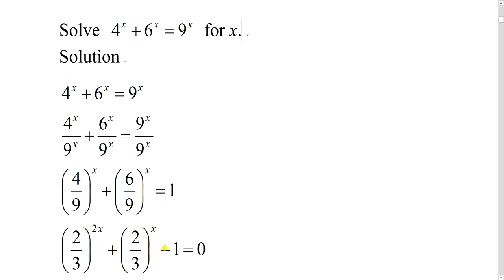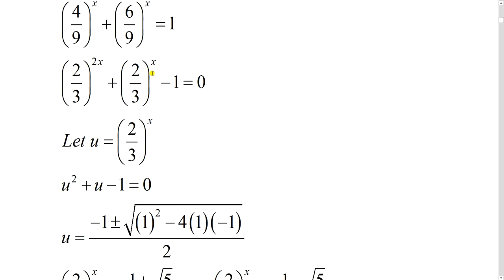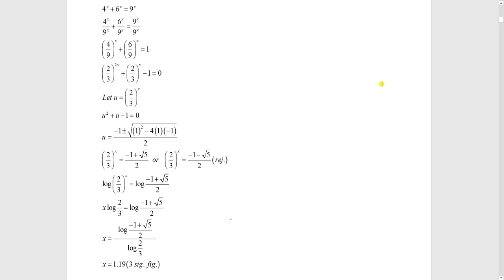Algebra exponential equation Short Question